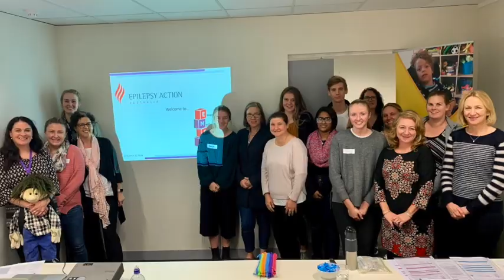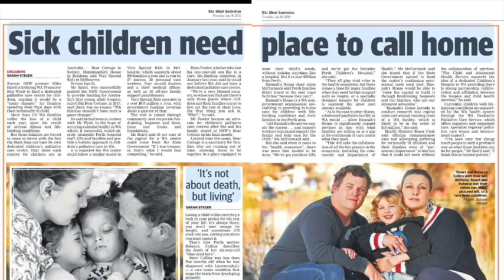Hannah's House Perth - What A Year 2019!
We take a look back at a year of growth in helping to support children with life-limiting conditions and complex care needs.